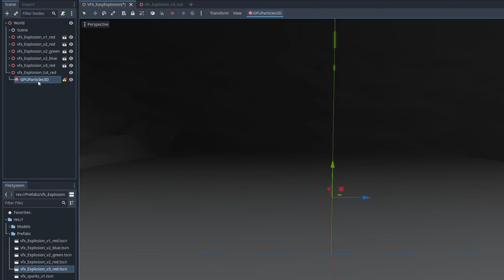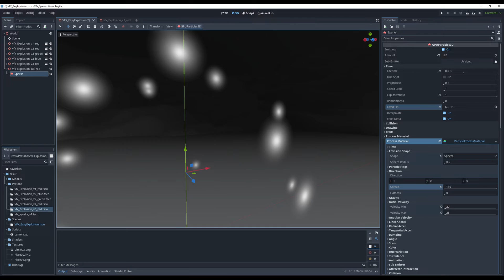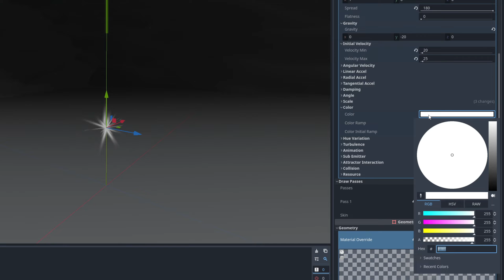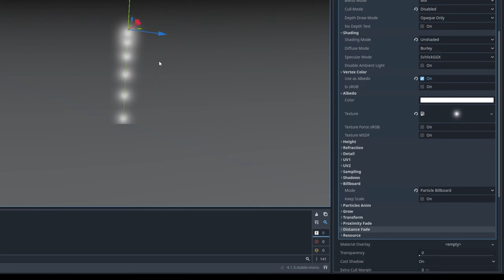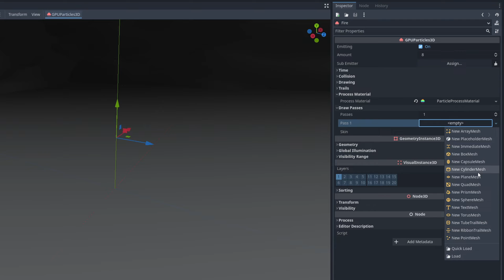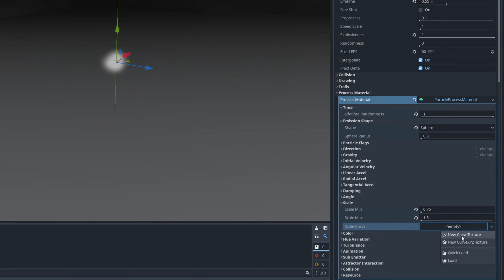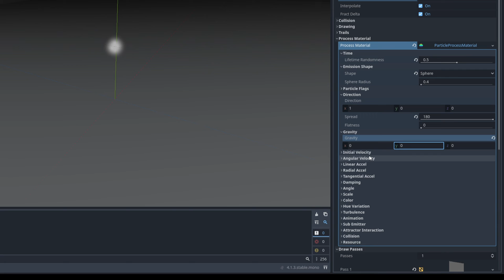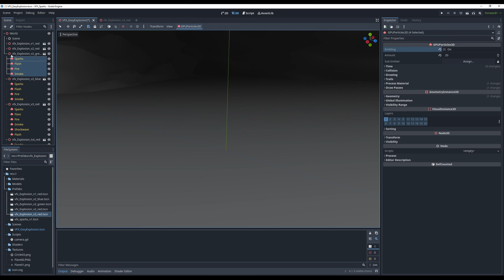GODOT VFX - Easy Explosions Effect Tutorial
This tutorial shows you how to quickly create explosions in Godot with Particles. It's great for game jams or quick prototypes. Enjoy folks! 👉GODOT VFX COURSE

00:00 Intro
00:33 Sparks Particles
03:58 Post-Processing Effects
04:06 Bright Flash
06:16 Fire Particles
08:54 Smoke Particles
10:20 End Result

OR

*Courses*